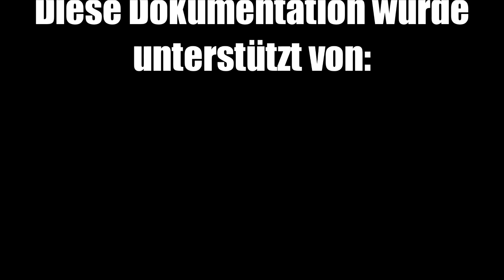Beerzone X: Zapfhahn - Der Unterschied zwischen Brauern und Dieben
Hier unser Beitrag zur Bierdiebepropaganda für die Beerzone X.

Wem das Video zu ernst ist darf hier gerne mit uns lachen (Outtakes)

Recorded by Shorty
Edit by Brownie

Intro: Pusteblume by Matthias Raue, Martin Cyrus